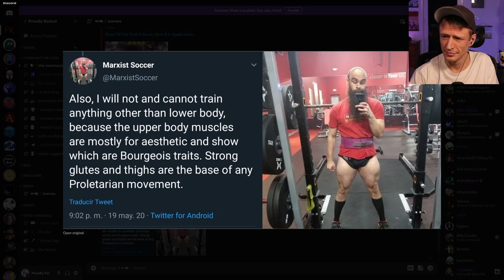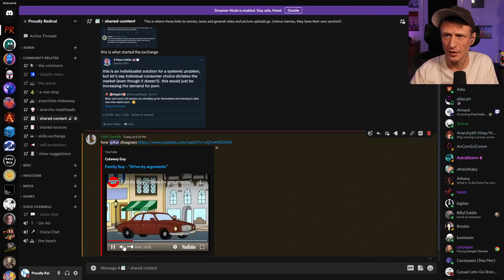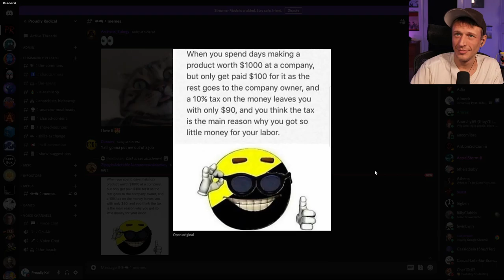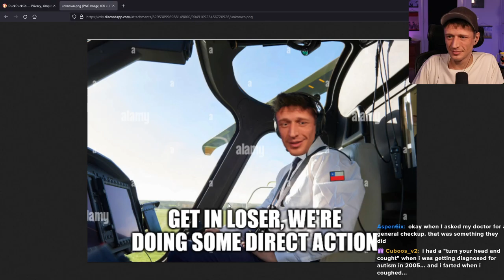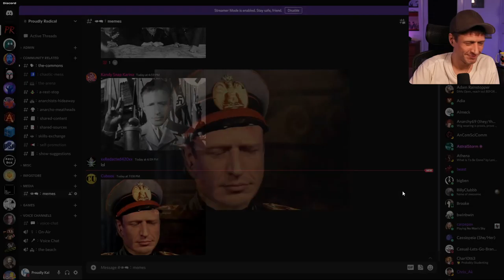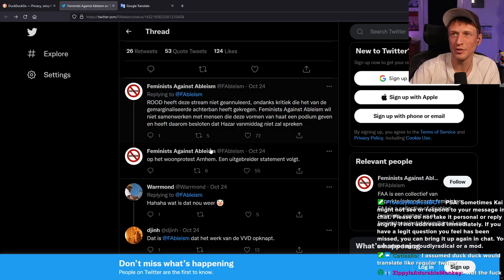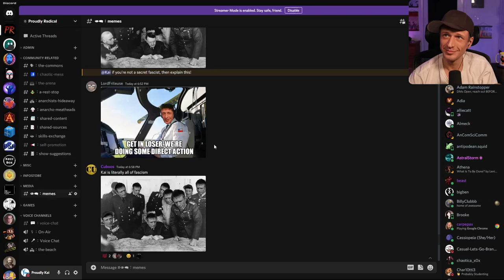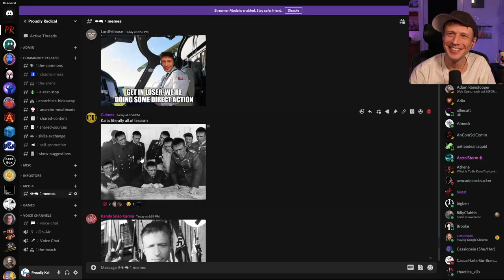Proudly Radical - #377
In pain, feel mildly combative, let's go!